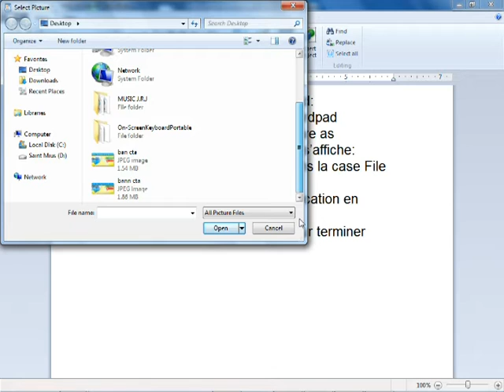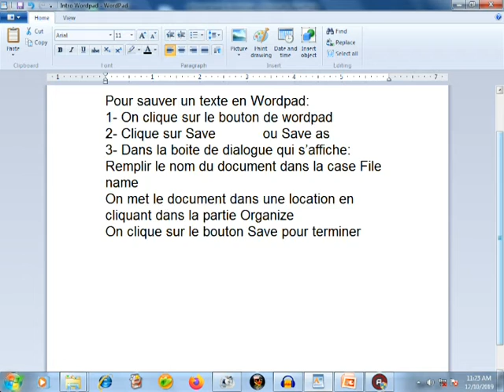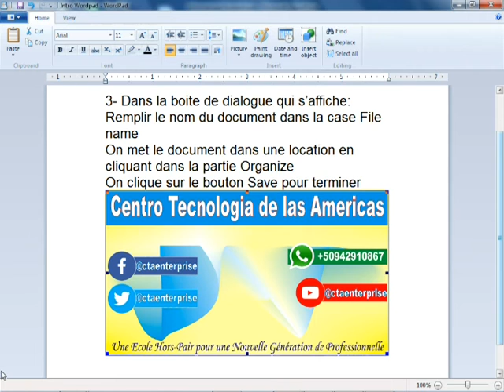Cours Informatique Bureautique Redimensionner l'Image Chapitre 4 Lecon 13